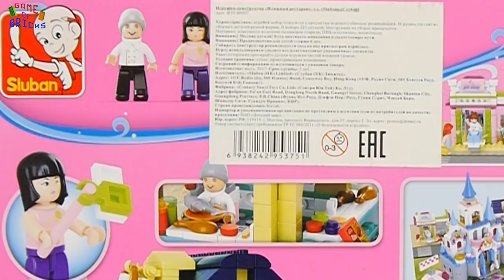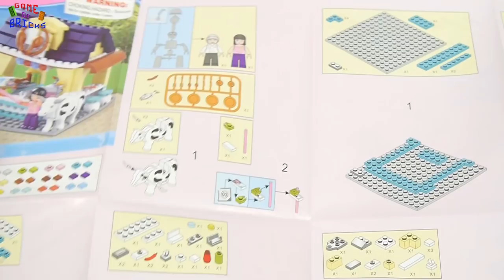Sluban M38 B0605 Girls Dream Beach Restaurant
Sluban M38 B0605 Girls Dream Beach Restaurant - Bricks set unboxing and Speed Build

Music used in video:
00:00 Flow Sting by MK2
00:06 Barroom Ballet - Silent Film Light by Kevin MacLeod is licensed under a Creative Commons Attribution licence
01:00 Skip To My Lou by The Green Orbs
03:46 Sand Castles by The Green Orbs
06:09 Dancing on Green Grass by The Green Orbs
08:02 The Muffin Man by The Green Orbs
09:17 Row Row Row Your Boat by The Green Orbs
09:42 Lucky Duck by Silent Partner